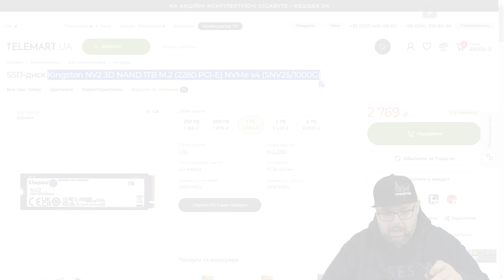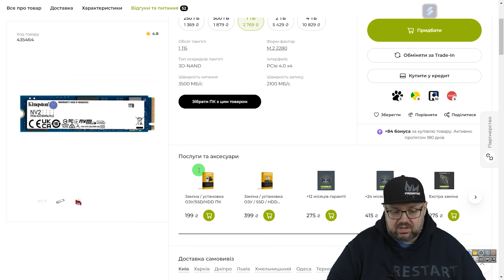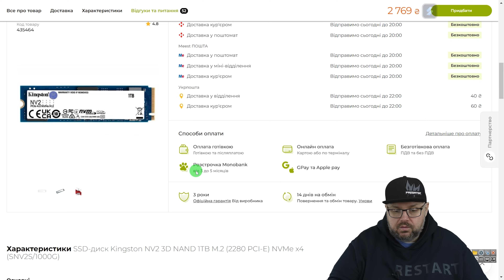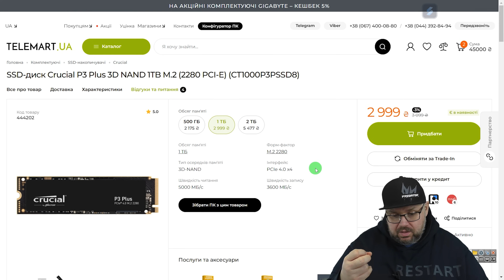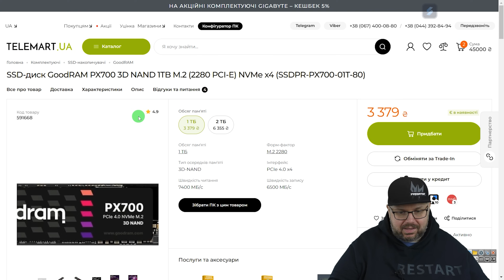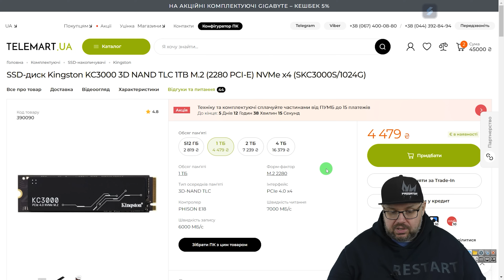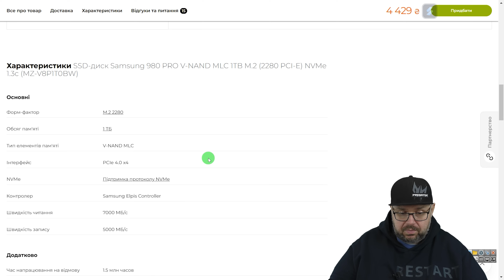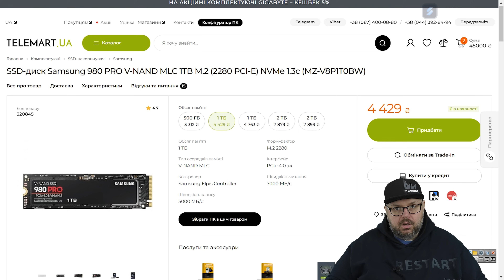ТОП 5 КРУТЫХ M2 NVME SSD ДЛЯ КОМПЬЮТЕРОВ, НОУТБУКОВ, PLAYSTATION 5 И ВНЕШНИХ КАРМАНОВ НА ВЕСНУ 2024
Ссылки на карман
Aliexpress Украина

ОТЛИЧНЫЕ ГЕЙМПАДЫ

ХОРОШИЕ ПУЛЬТЫ

ОТЛИЧНЫЕ РОУТЕРЫ